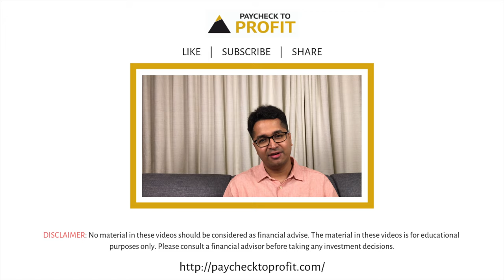What is the difference between share market investor and trader? | Hindi | Manish Ahuja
I'm sure you've heard the phrase share market investor and share market trader multiple times. But, do you know what's the difference between both of these terms?

(मुझे यकीन है कि आपने वाक्यांश शेयर मार्केट निवेशक और शेयर मार्केट ट्रेडर को कई बार सुना होगा। लेकिन, क्या आप जानते हैं कि इन दोनों शब्दों में क्या अंतर है? | mujhe yakeen hai ki aapane vaakyaansh sheyar maarket niveshak aur sheyar maarket tredar ko kaee baar suna hoga. lekin, kya aap jaanate hain ki in donon shabdon mein kya antar hai?)

Watch today's video to get answer to this question.